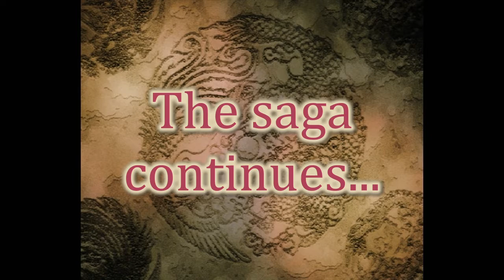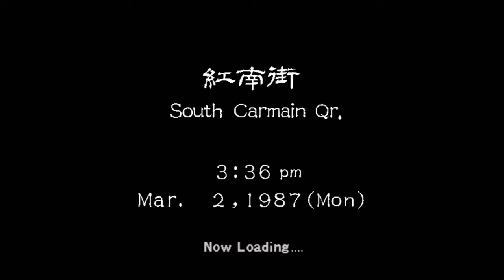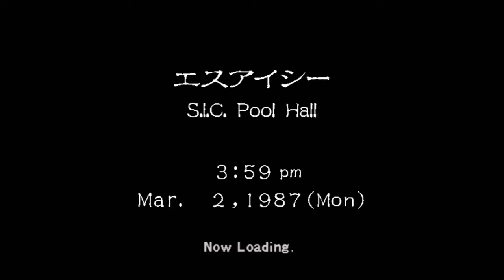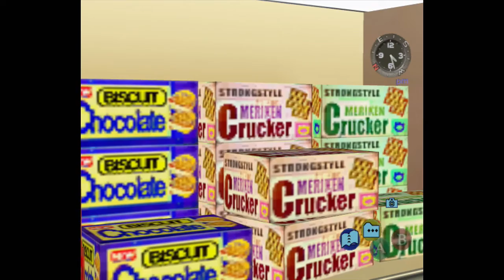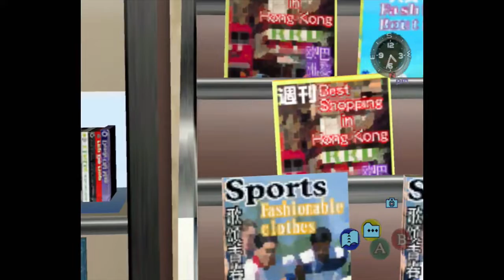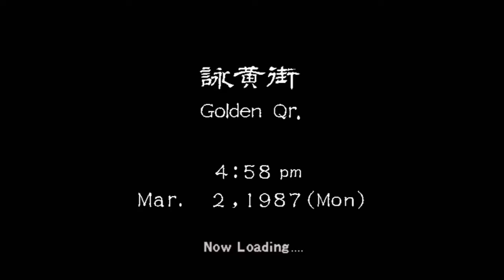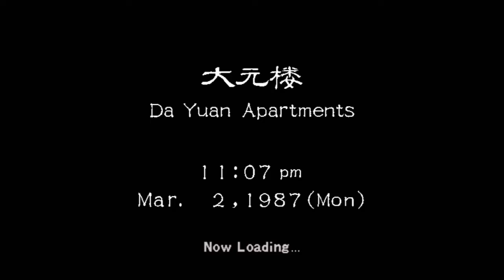Bumbling Through Shenmue II p.11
Today, we have social media. In the '80s, all Ryo had was four cups on a table.